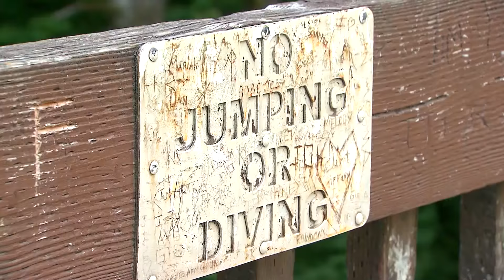Teen pushed from bridge, falls 60 feet into water